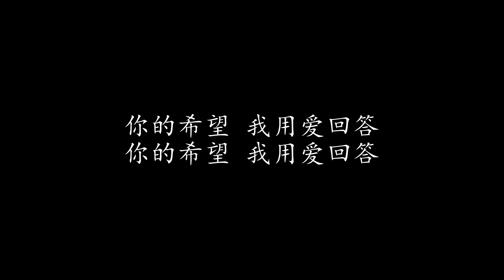老爸 常石磊 (歌词版)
老爸 常石磊

老爸 有些日子没给你电话
你还过得 好吗
老爸 你对我说过的那些话
我也越来 越懂了
老爸 记得当时我离开家
你目送 没说什么话
老爸 我现在好想抱你一下
紧紧的 抱一下

我在牵挂 你也在牵挂
是你引我走天涯
你慢慢老 我渐渐长大
是你让我别想家

你在牵挂 我也在牵挂
是你教我志在四方 什么都别怕
我不在家 你好好保重吧
你的希望 我用爱回答